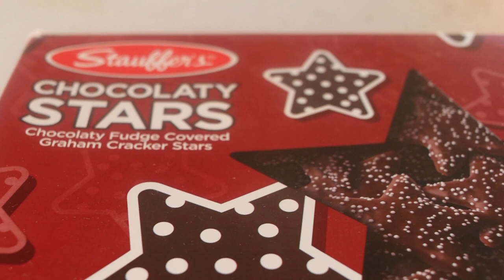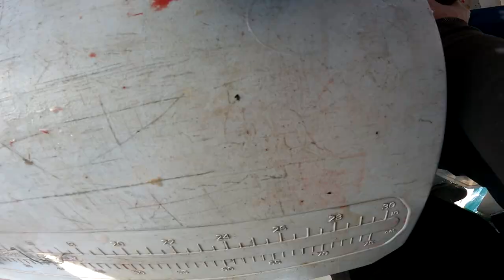Monkfish Caught Party Boat Cod Fishing Offshore Rhode Island!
Going offshore of Rhode Island Party boat fishing for cod we caught a MONKFISH! One of the ugliest fish in the sea is also one of the most delicious!

YAMAMOTO DISCOUNT!